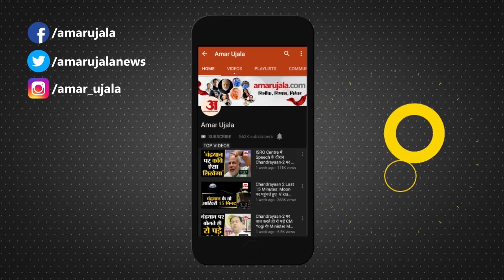Arpita Khan और Aayush Sharma की शादी की सालगिरह की Party में नजर आए Bollywood के कई बड़े Stars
Bollywood के 'भाईजान' Salman Khan की बहन Arpita Khan और Aayush Sharma की शादी को 5 साल पूरे हो गए हैं। इस खास मौके पर सोमवार को एक खास Party का आयोजन किया गया।